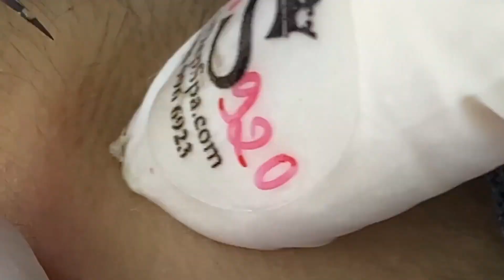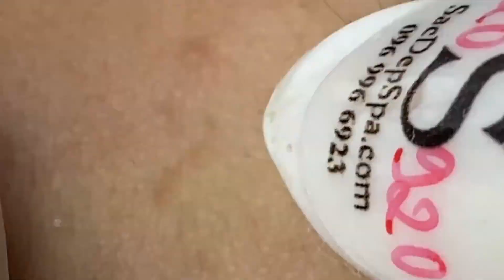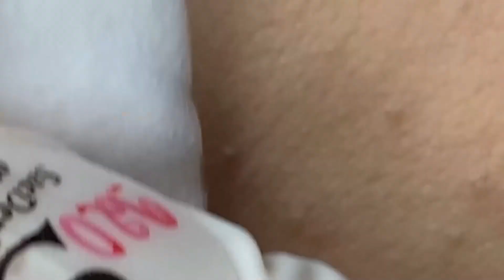Blackhead Removal With Sac Dep Spa